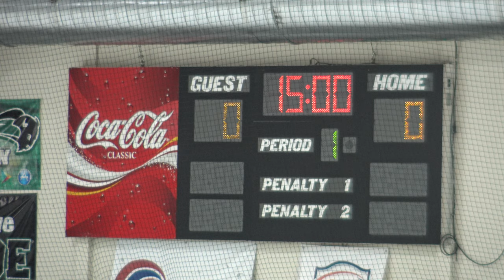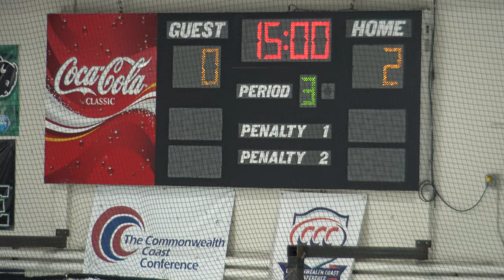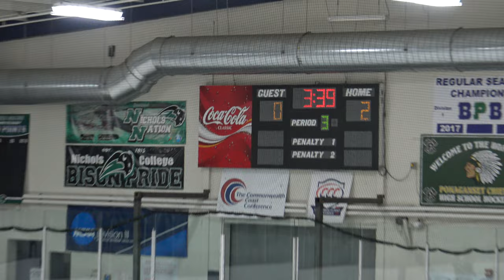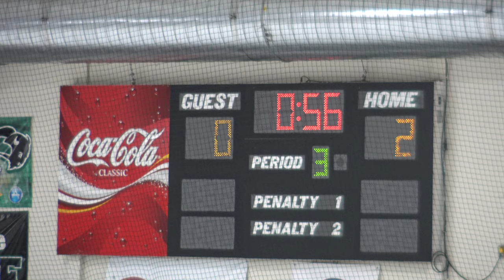RIIL Quarter Final Game 2: Lincoln @ Ponaganset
Game date and time: Saturday March 4, 2023 - 4:20 pm
Place: June Rockwell Levy Rink (Burrillville High School)

Game Summary:
0:00 Starting Lineups
2:09 National Anthem

4:54 First Period:
18:09 Lincoln Penalty #1 by #7 (Popovich) - Tripping
21:13 Ponaganset Penalty #1 by #29 (Steinkamp) - High sticking

27:08 Second Period: (Lincoln: 0, Ponaganset: 0)
27:25 Ponaganset Goal #1 by #77 (Wildgoose) from #11 (Caramante)
29:52 Lincoln Penalty #2 by #17 (Hall) - Tripping
31:48 Ponaganset Goal #2 (PPG) by #9 (Rebello)
33:38 Ponaganset Penalty #2 by #16 (Veresko) - Interference
37:41 Ponaganset Penalty #3 by #5 (Baumann) - Slashing
42:51 Ponaganset Penalty #4 by #77 (Wildgoose) - Hooking
43:49 Lincoln Penalty #3 by #16 (Tillson) - High sticking
46:30 Lincoln Penalty #4 by #11 (Almeida) - Holding

52:33 Third Period: (Lincoln: 0, Ponaganset: 2)
1:11:53 Lincoln Timeout
1:13:40 Ponaganset Goal #3 (ENG) by #9 (Rebello)

1:15:36 End of Game

Final: Lincoln 0, Ponaganset 3